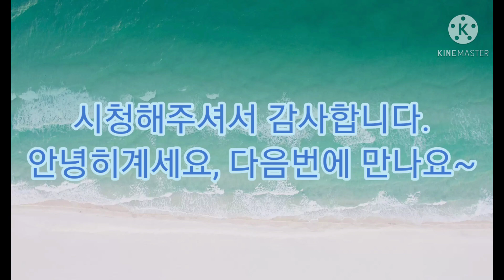공지 영상 (상황설명 해드립니다.)